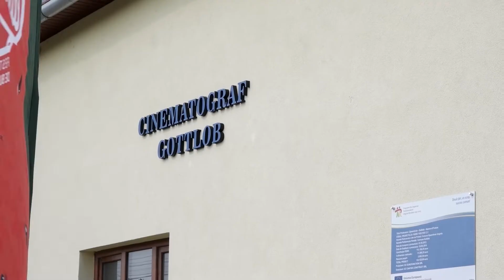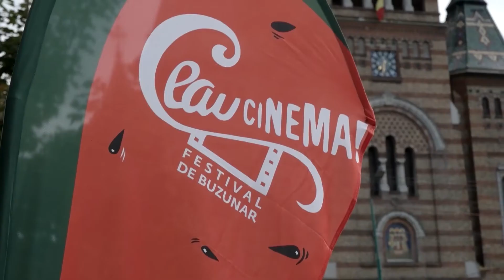Ceau Cinema 2017 Aftermovie